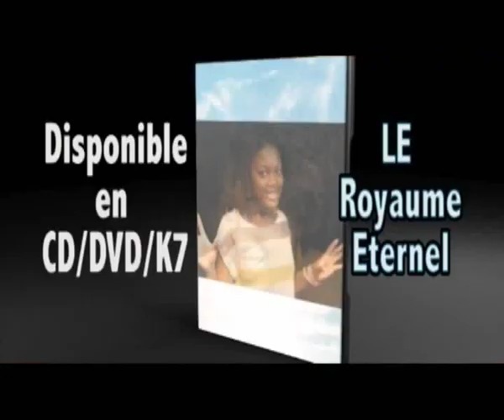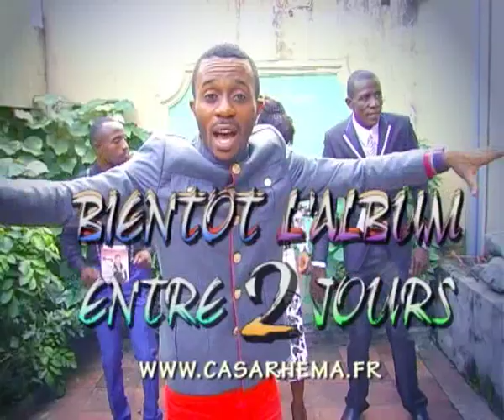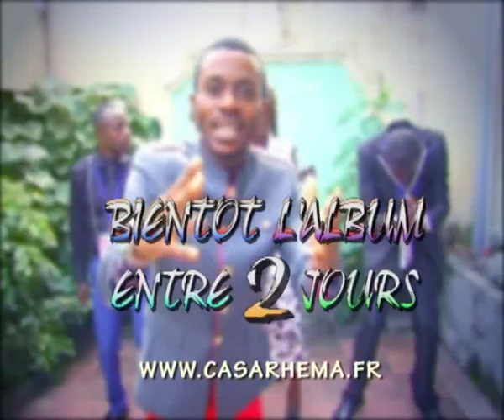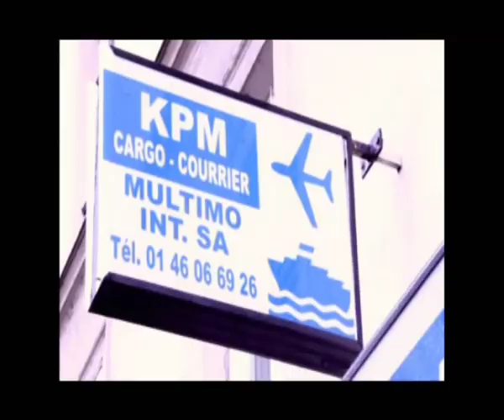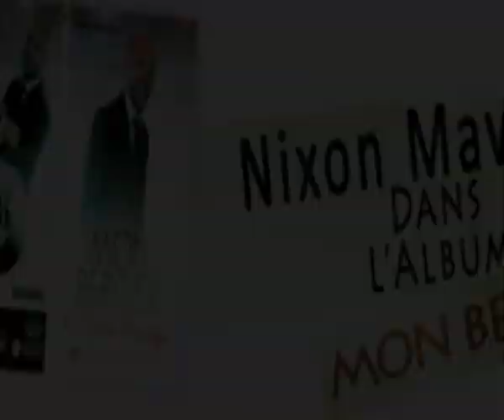La Destruction des Autels est-elle biblique ? Tobongisa avec past Marcello J.Tunasi